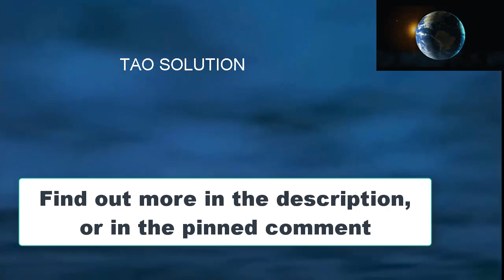Electrical Engineering Books: Magnet Secrets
Magnet Secrets by Peter Lindemann offers a comprehensive solution for individuals and businesses looking to save money, reduce energy consumption, and extend the lifespan of their equipment. With the guidance provided in this program, you can tap into the wealth of knowledge endorsed by the U.S. Department of Energy, gaining insights into the effective utilization of magnets for financial and environmental benefits.

🔷 Electrical Engineering Books: The Secret of Tesla's Power Magnification - by Murray & Paul Babcock